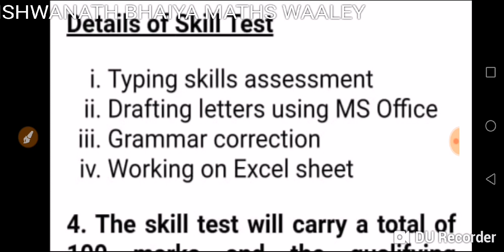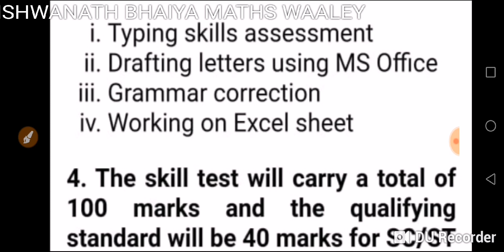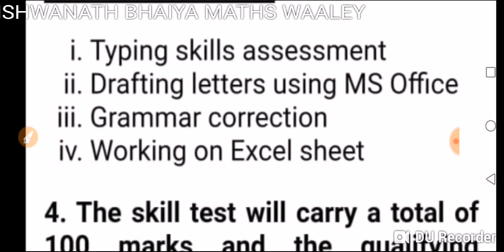NBE SKILL TEST SYLLABUS